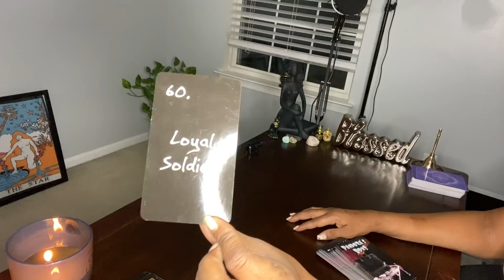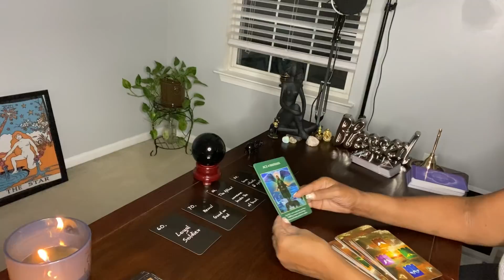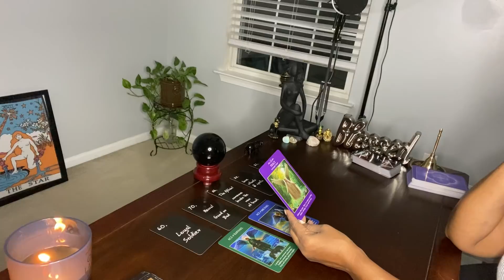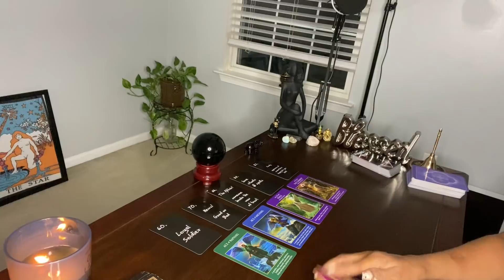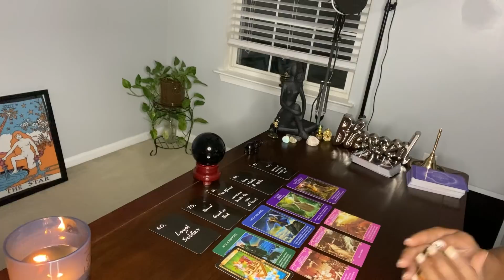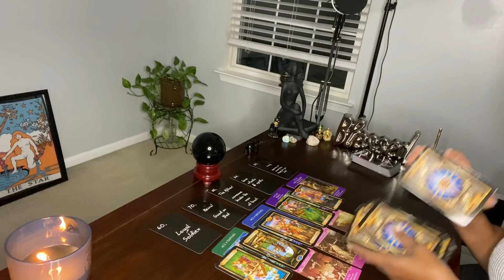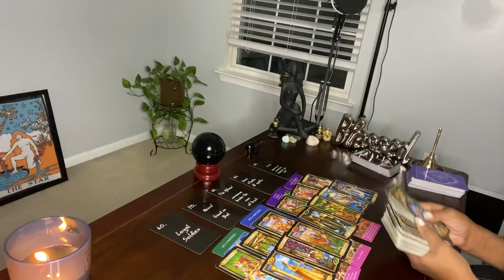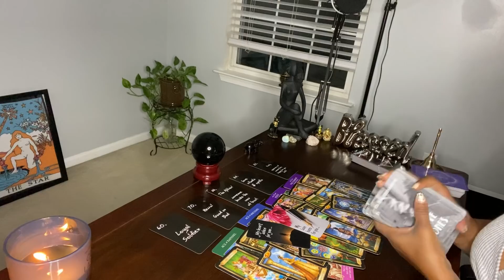THEY WILL BE A LOYAL SOLDIER TO YOU; FORGIVE THEM. FAMILY APPROVES OF CONNECTION…